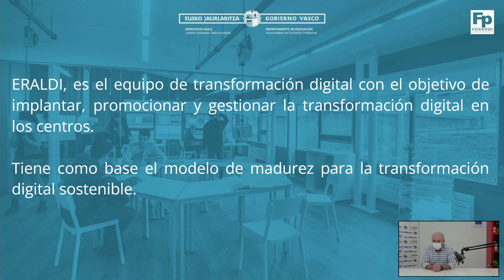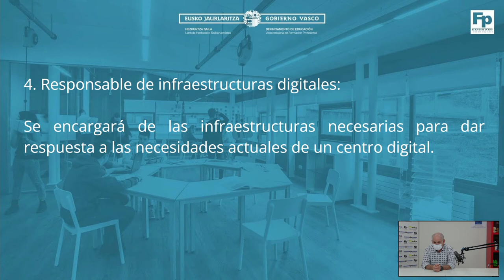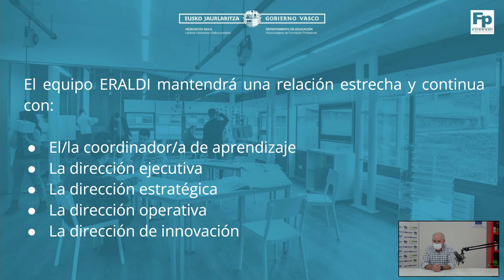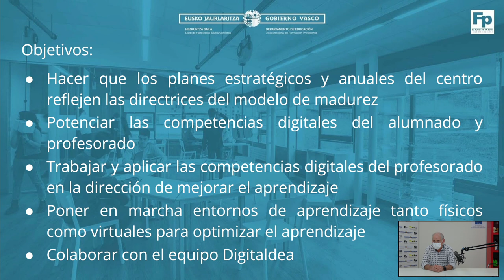EQUIPO ERALDI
Este vídeo recoge una breve explicación sobre los grupos ERALDI que se han creado en los centros.